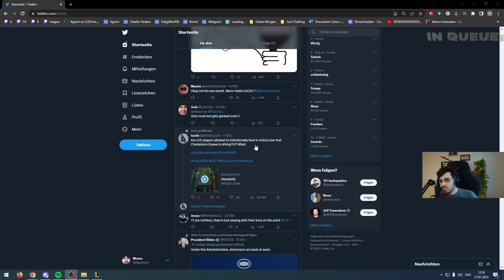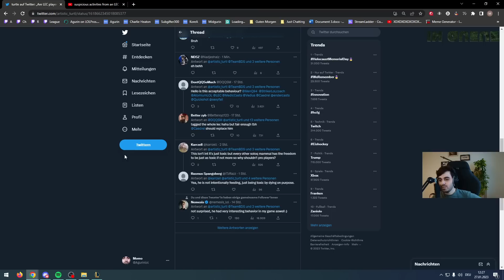Agurin lernt eine neue Sprache! (Jetzt ist er endlich COOL!)